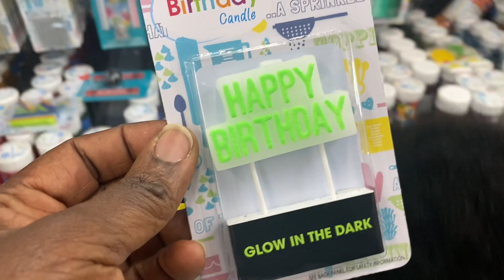AFRICAN HOME: BIRTH DAY (Episode 2) | VLOGMAS Day 3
Diary of an African Home mom celebrating  her  birthday

Hello there!
How are you doing today? I am so glad you are here, thank you so much for stopping by and watching my videos. I do hope you enjoy watching, please confirm by clicking the like button and I will be happy and blessed if you can be part of this family by subscribing to this channel. Do not forget to leave your thoughts because it counts.

My name is Abiola, a wife and mom of three boys(Daniel, Samuel and Peniel) residing in the USA. I am an entrepreneur and I am very passionate about crafting, cooking and most importantly Christ.

I hope you stay with me so we can grow together in this journey. Thank you!